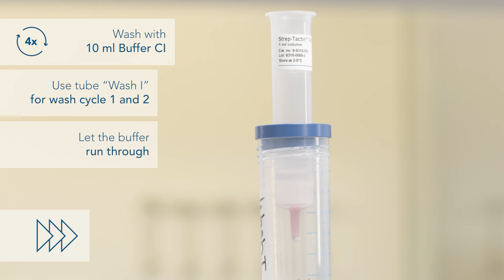Label-free Cell Isolation from Blood with Strep-Tactin® TACS Agarose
Fab-TACS® is based on the IBA’s universal Strep-tag® technology and allows label-free cell isolation from different samples via flow cytometric sorting, magnetic separation or affinity chromatography.

In all methods, low-affinity Fab fragments bind specifically, but only weakly, to the target markers on the cells’ surface. The Fab fragments are fused to a short peptide sequence called Twin-Strep-Tag® (= Fab-Streps). The tag is used to multimerize the Fab fragments on a streptavidin variant called Strep-Tactin®. This multimerization increases the binding strength sufficiently to allow efficient capture of target cells. Biotin addition disrupts the multimerization by causing the release of Fab-Streps from Strep-Tactin®. The monomerized Fab-Streps spontaneously dissociate from the cell surface due to their low affinity, which results in a completely label-free cell population. Cells are only minimally affected during the isolation procedures and suitable for various downstream applications.

This video tutorial demonstrates all steps involved in cell isolation via affinity chromatography using Strep-Tactin® TACS Agarose columns, including reagent, sample and column preparation.

Contents:
0:00 - Intro
0:14 - Reagent preparation
1:06 - Sample preparation
1:37 - Column preparation
2:48 - Cell isolation